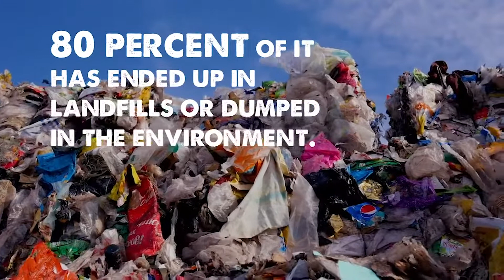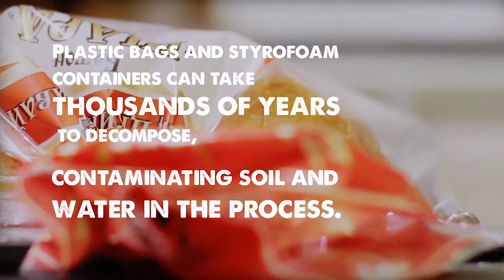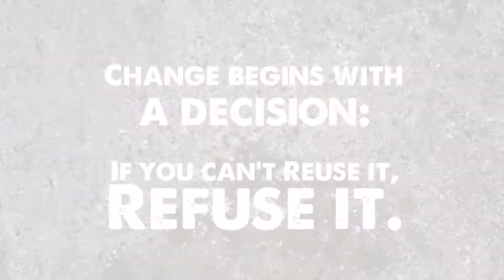GE3: ខ្យល់កាន់តែស្អាត សុខភាពកាន់តែប្រសើរ សម្រាប់យើងទាំងអស់គ្នា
we-share